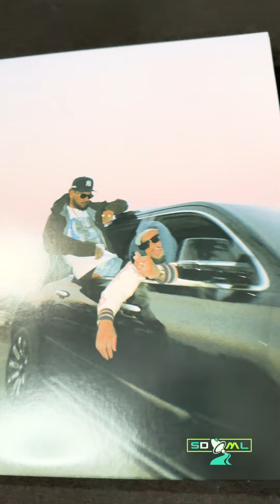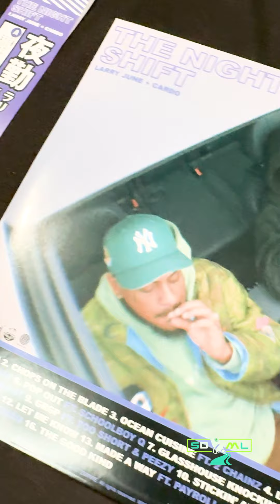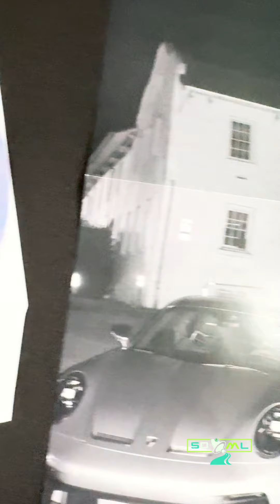Vinyl Unwrapping: The Night Shift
Watch the unwrapping of "The Night Shift" by Larry June.